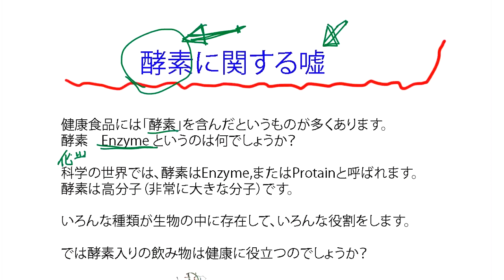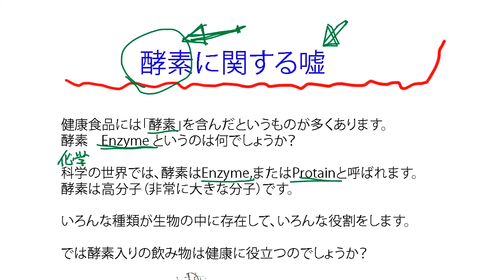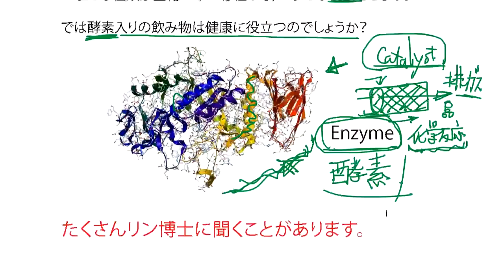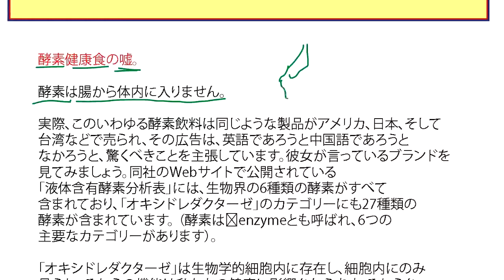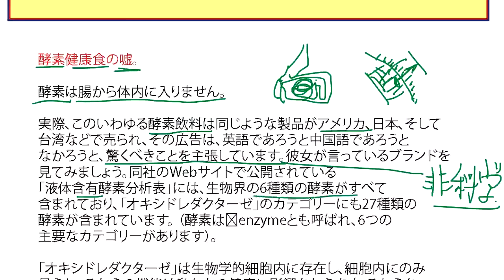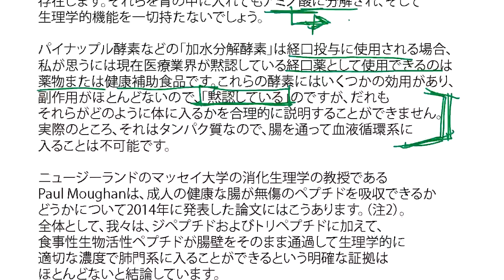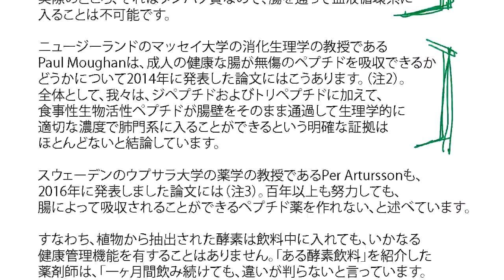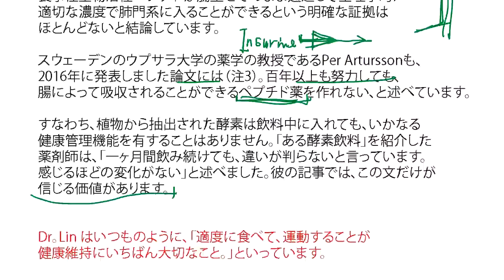酵素に関する嘘 UCサンフランシスコのリン博士の科学的なお話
リン博士から。説明の中にある情報の原文を読みたい方は

注2：Are intact peptides absorbed from the healthy gut in the adult human?

注3：Oral absorption of peptides and nanoparticles across the human intestine: Opportunities, limitations and studies in human tissues，